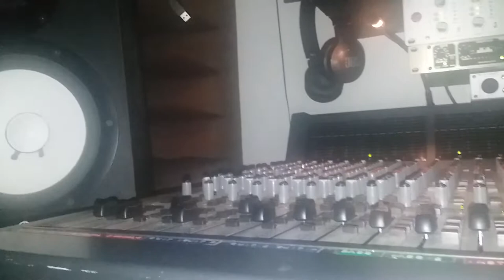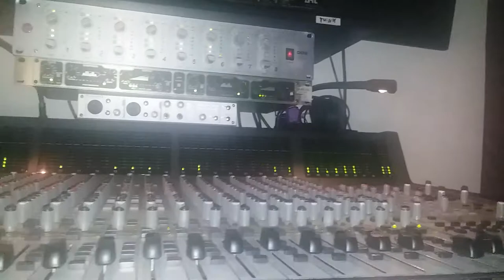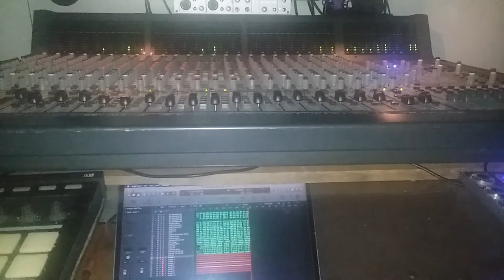SEAN LIDDY (MUSIC MIX 2) SMOOTH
Listen 4 Free                                  More mixes Music Produced and Engineer By: Sean Liddy
Mpc Studio
4 Apogee ENSEMBLE
Equalizer:  AudioArt 4200a, Peavey Q215F
Cmp: SM Audio oc8, Drawmer mx30, (2) Art "cs2"
fx : Alesis Micro verb 2
Pre Amp: Art Po MLA Art Pro VLA, Focusrite is a 1